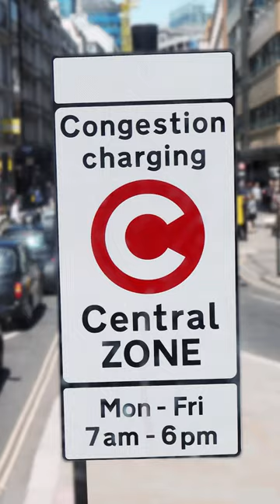10 Reasons To Switch To An EV